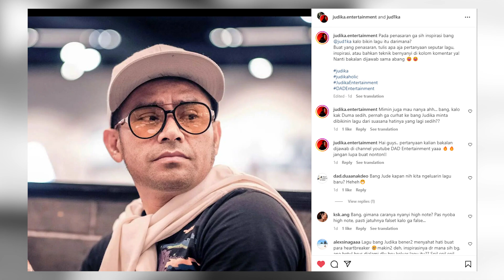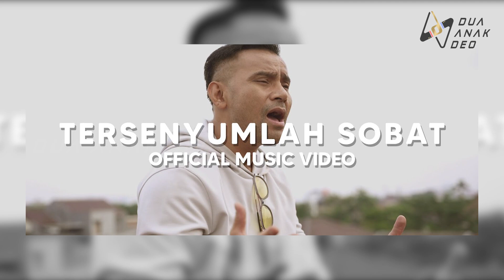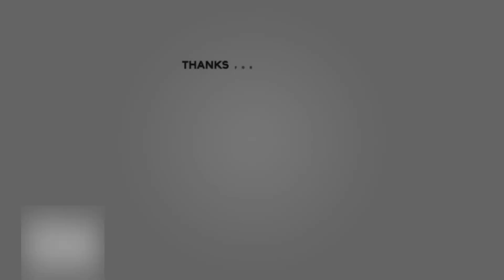SEMUA RINTANGAN TAK BERLAKU BAGI JUDIKA UNTUK TERUS BERNYANYI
Hai Judikaholic! Kali ini Judika ingin berbagi cerita sama kalian semua yang pengen tau Bang Judika lebih dekat lagi. Di video kali ini Bang Judika akan menjawab pertanyan-pertanyaan yang udah kalian tanya di kolom komentar postingan Bang Judika sebelumnya. Dan emang kira-kira Bang Judika bakal bikin lagu galau lagi gak yahh? Langsung aja ditonton yaa videonya..